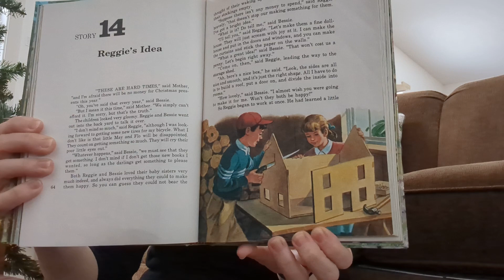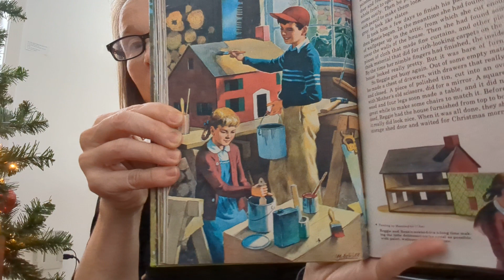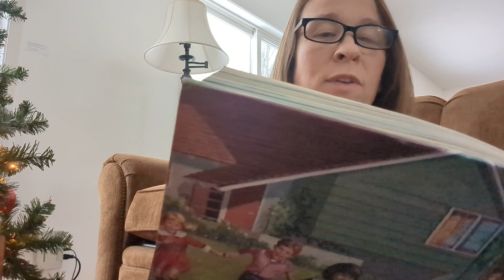Dec 10, 2022 - Reggie's Idea